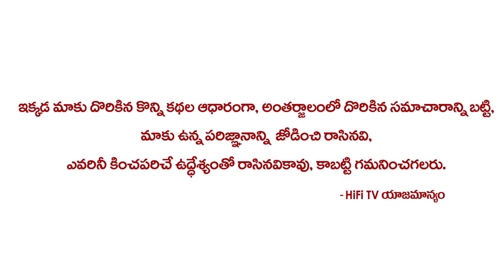మీకు చంద్రబాబుకి ఎంత ఇచ్చారు? || TDP Leader Divyavani About Yamini Sadineni & Chandrababu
Watch మీకు చంద్రబాబుకి ఎంత ఇచ్చారు ? || TDP Leader Divyavani About Yamini Sadineni & Chandrababu